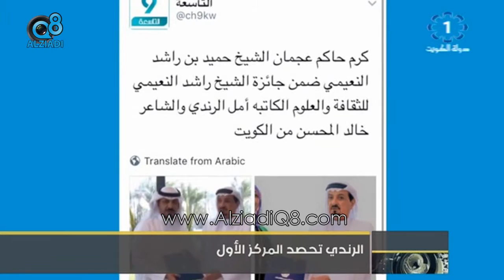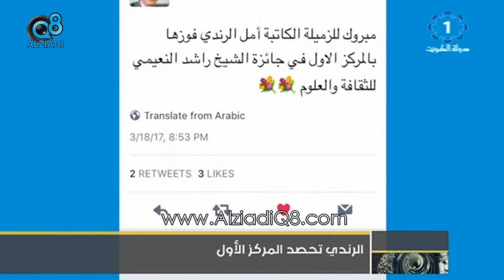الكاتبة الكويتية "أمل الرندي" تفوز بجائزة راشد النعيمي الثقافية